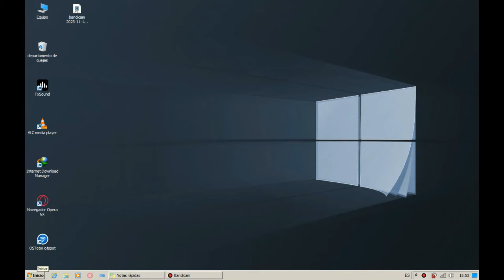DESACTIVAR COMPROBACIÓN DE DISCO AL INICIAR WINDOWS 7/8/10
el codigo es: chkntfs /x